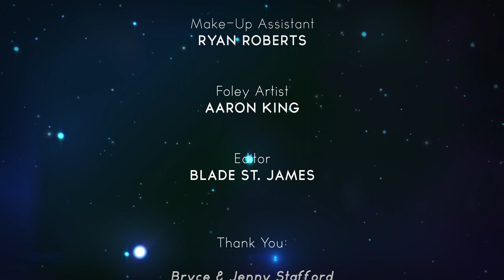End Of Dates (HD Short Film)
In this Action packed Adventure Sci-Fi, "End Of Dates", we find ourselves on a beautiful day with a young man who is quite out of his league with the beautiful girl he's found himself on a date with... This was the least of his problems. After an alien invasion disrupts their first date, he is forced to not only try and save the world, but do his best to save the date!

Software used to create this film was Cinema 4d R12 for the building and animation,
VrayforC4D for rendering, Mocha pro for tracking and Adobe After Effects for compositing.

WRITTEN & DIRECTED BY KYLE STAFFORD
EFFECTS SUPERVISOR - MIKE MANGAN
PRODUCED BY ROBBY WELLS
GUY - DAVE CHILD
GIRL - BROOKE LENZI
CO-PRODUCER - SHAW STAFFORD
DIRECTOR OF PHOTOGRAPHY - MIKE MANGAN
CAMERA MAN - TRAKE STARR
SCORING MIXER - SCOTT COCHRAN
SOUND DESIGNER - ROBBY WELLS
ASSISTANT DIRECTOR - MIKE MILES
COMPOSITOR - MIKE MANGAN
ASSOCIATE PRODUCER - CATHERINE LOMBARDO
ASSISTANT PRODUCERS - TASIA WELLS, JO ANN WELLS, BRYCE STAFFORD
MAKE UP ARTIST - MOLLY TUCKER-ROBERTS
MAKE UP ASSISTANT - RYAN ROBERTS
FOLEY ARTIST - AARON KING
EDITOR - BLADE ST. JAMES